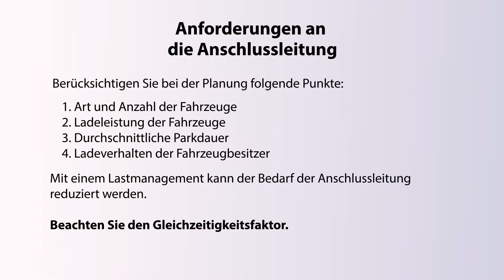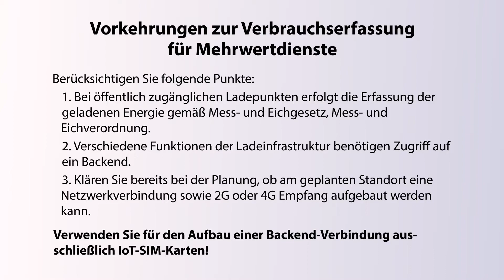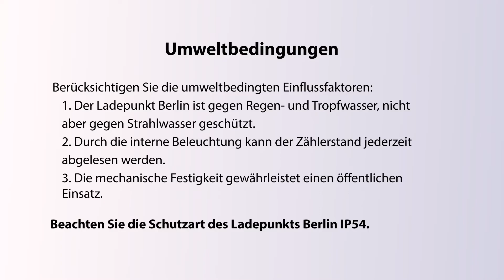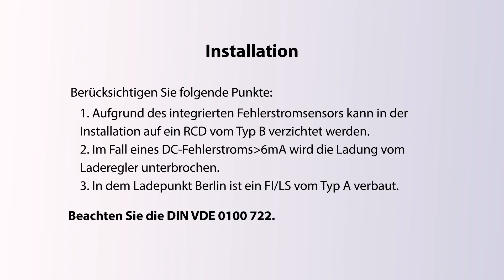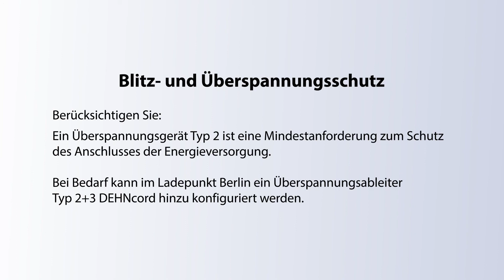Ladepunkt Berlin: Gegebenheiten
Themen in diesem Video:

00:00 Intro
00:08 Anforderungen an die Anschlussleitung
00:48 Vorkehrungen zur Verbrauchserfassung für Mehrwertdienste
01:49 Installationsort
02:26 Umweltbedingungen
03:02 Elektroinstallation
03:20 Installation
04:06 Blitz- und Überspannungsschutz
04:35 Endcard

Mehr als Lösungsanbieter. Wir sind Partner.

Die Bender GmbH & Co. KG ist ein weltweit agierendes mittelständisches Familienunternehmen, das hochwertige Produkte und Lösungen für elektrische Sicherheit anbietet.